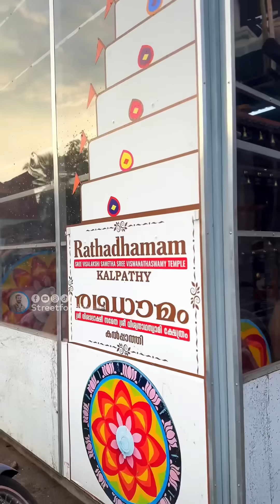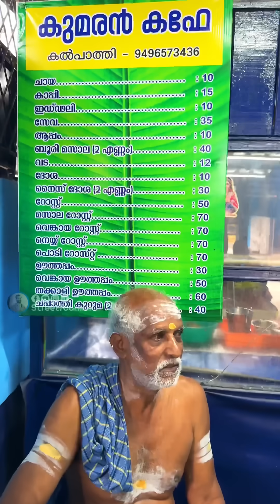50 വർഷത്തെ വെജിറ്റേറിയൻ പാരമ്പര്യം കൽപ്പത്തിയിലെ യഥാർഥ രുചി | street food kerala | Palakkad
Location